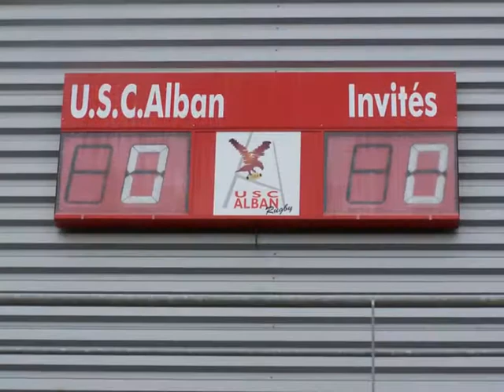USC ALBAN vs LA TET fédérale 3 GRAND SUD poule 2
USC ALBAN contre LA TET  fédérale 3 grand sud poule 2